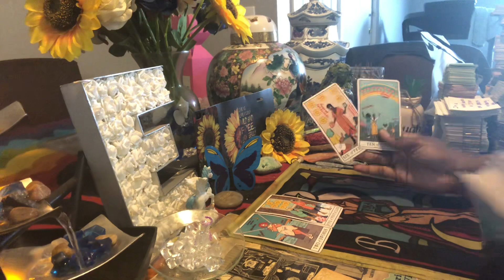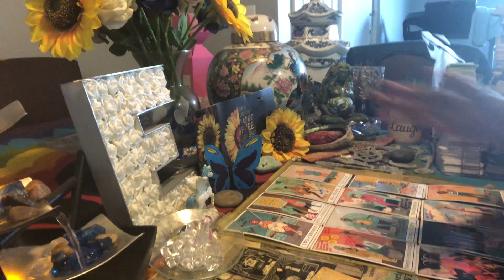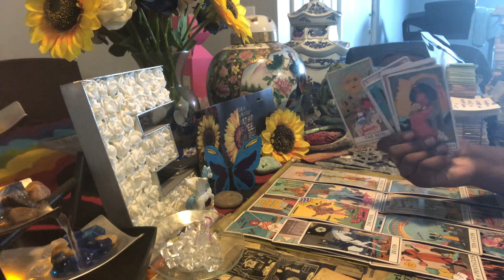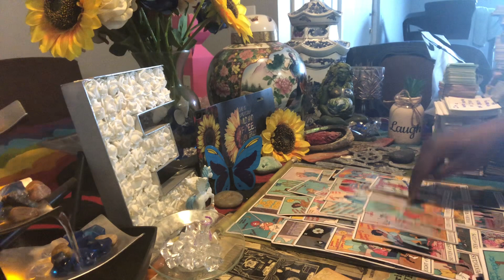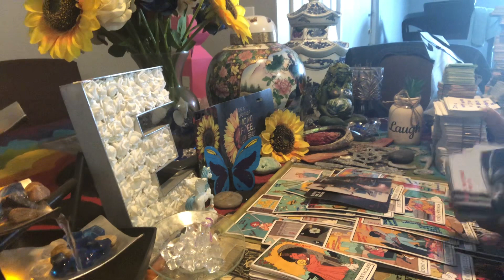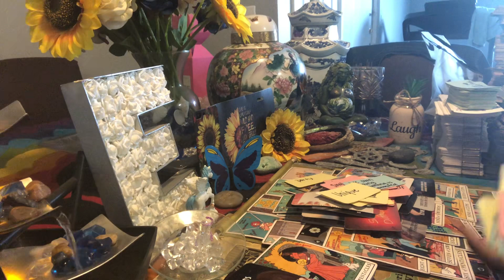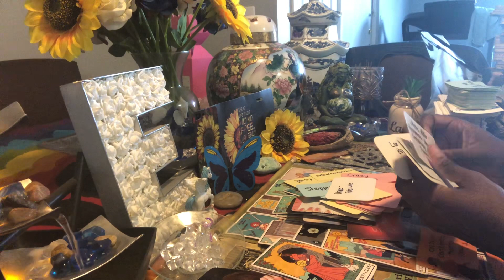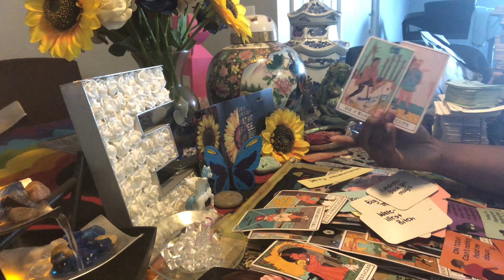Fake Love:DM now Karmic teamed up with a friend that wanted to be you DF big betrayal: Mockers🕊⚡️